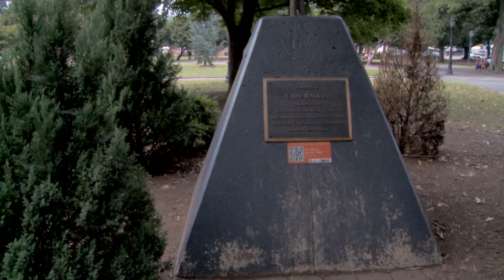Inside Raleigh's iconic acorn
Hayes Permar goes on an adventure to find Downtown Raleigh's iconic acorn and to find out - is the acorn here to stay? He sits down with Acorn maker David Benson and Raleigh City Council member Bonner Gaylord and learns that the only way to decide an acorn-related dispute is with Indian leg wrestling.